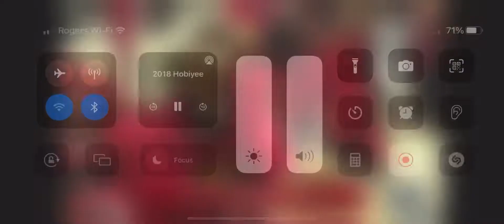Gitlaxdax Nisga’a Dancers Hobiyee 2018